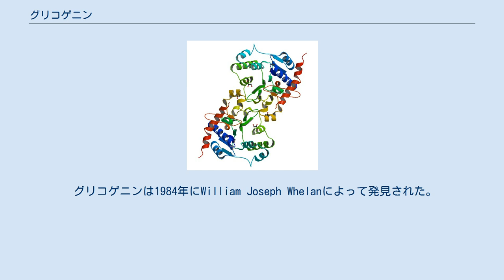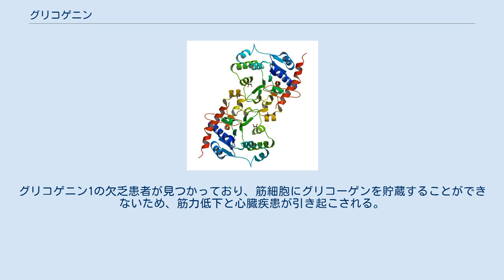グリコゲニン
グリコゲニン（英: glycogenin）は、グルコースからグリコーゲンへの変換に関与する酵素である。
グリコゲニンはグルコース分子の重合のプライマーとして作用し、最初の数個の分子の重合を担う。
その後の重合反応は他の酵素に引き継がれる。
37 kDaのサブユニットからなるホモ二量体で、グリコシルトランスフェラーゼに分類される。
 この酵素は次の化学反応を触媒する。
 すなわち、この酵素の2つの基質はUDP-α-D-グルコースとグリコゲニンであり、2つの産物はUDPとα-D-グルコシルグリコゲニンである。
 この酵素はグリコシルトランスフェラーゼファミリー、特にヘキソシルトランスフェラーゼ（hexosyltransferase）に属する。
この酵素の系統名はUDP-α-D-グルコース:グリコゲニン α-D-グルコシルトランスフェラーゼ（UDP-alpha-D-glucose:glycogenin alpha-D-glucosyltransferase）である。
他の慣用名には次のようなものがある。
 グリコゲニンはグリコーゲン合成の開始を担い、グリコーゲンシンターゼが引き継ぐ。
 グリコゲニンは1984年にWilliam Joseph Whelanによって発見された。
 肝臓や筋肉でのグリコーゲン合成はUDP-グルコースによって開始されるが、グリコーゲンの重合の主要な酵素であるグリコーゲンシンターゼは、少なくとも3つのグルコース残基の鎖が存在しているときにのみ、付加を行うことができる。
グリコゲニンはグリコーゲン合成のプライマーとして作用し、グルコースの付加も行うことができる。
この反応は自身へのグルコースの付加（自己触媒）によって行われ、UDP-グルコースのグルコースをチロシン194番残基のヒドロキシル基に結合させる。
さらにグリコゲニンのグルコシルトランスフェラーゼ活性によって、UDP-グルコースに由来するグルコースを7つ付加することができる。
十分なグルコース残基が付加されると、グルコース鎖の伸長はグリコーゲンシンターゼに引き継がれる。
このときもグリコゲニンはグリコーゲン分子の還元端に共有結合的に結合したままである。
 グリコーゲンの二次元断面図。
コアタンパク質であるグリコゲニンはグルコース単位からなる枝に囲まれている。
球状複合体には約3万単位のグルコースが含まれている。
 ヒトでは、グリコゲニンには2つのアイソフォームが存在する。
GYG1遺伝子にコードされるグリコゲニン1は筋肉で発現し、GYG2遺伝子にコードされるグリコゲニン2は肝臓と心筋で発現しているが、骨格筋では発現しない。
グリコゲニン1の欠乏患者が見つかっており、筋細胞にグリコーゲンを貯蔵することができないため、筋力低下と心臓疾患が引き起こされる。